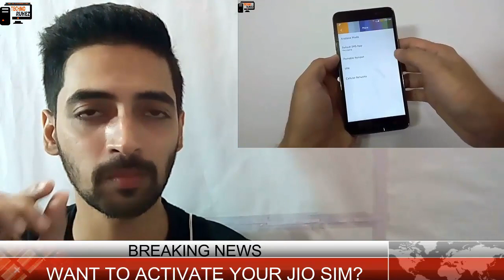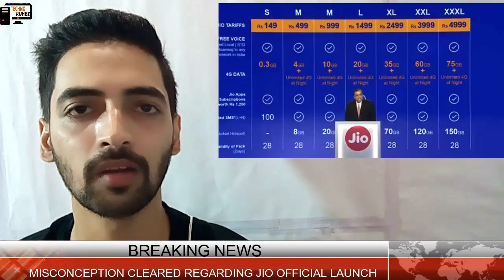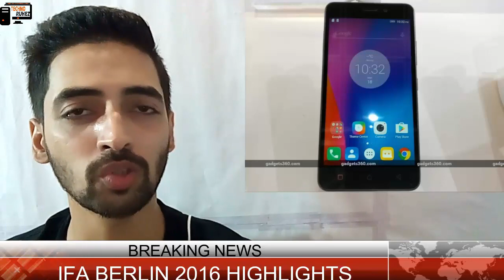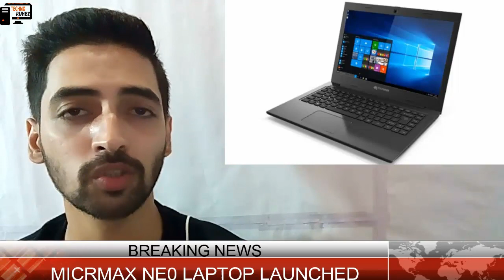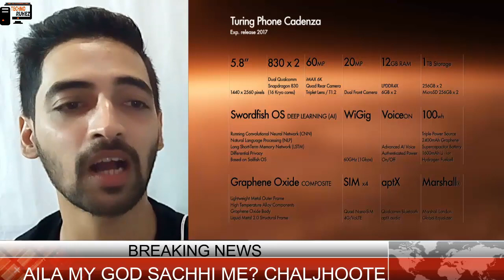Tech News #101 - Reliance Jio imp Update,Lenovo K6,Champone,12GB Ram Phone,Google Pixel,Micromax Neo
NEWS COVERED:
Reliance Jio imp Update,Lenovo K6,Champone,12GB Ram Phone,Google Pixel,Micromax Neo